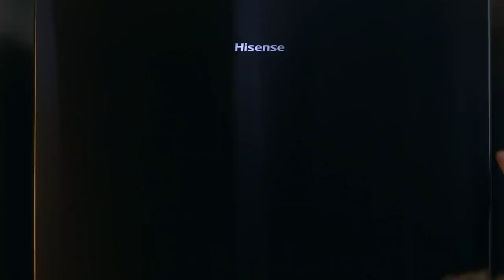Hisense Black Steel Refrigerator | How Good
The all-new Hisense 453L Black Steel Bottom Mount Refrigerator is engineered for efficiency with Australia’s Highest Energy Rating* of 5.5 Stars combined with its Inverter Compressor Motor and convenient Reversible Doors making it a perfect addition to your home. It’s packed with advanced performance features like a multi-function touch control panel, electronic temperature control, a Holiday Powersave function and more. The refrigerator’s easy-slide drawers, adjustable spill-proof glass shelves, large fruit and vegetable crisper, and even a twist icemaker provide unmatched convenience.

*As at October 2019. HR6BMFF453B